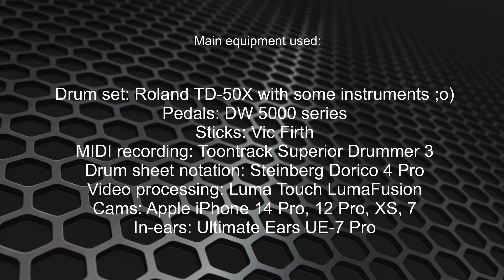Men At Work - Who Can It Be Now? (1981) - Drum Cover by Ralf F.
"Who Can It Be Now?" - That's what I think to myself sometimes when my front doorbell rings!

Joking aside... it's of course the second best-known song after "Down Under" by the Australian band "Men At Work" with their singer Collin Hay.

Hay wrote the music for the song in 1979, but the lyrics were not added until 1981, at a time when Hay was living in an apartment complex in St Kilda, Victoria. He lived next to drug dealers, and visitors often confused Hay's apartment with the dealers'. This circumstance unsettled him so much that he was even afraid to open the apartment door.

The song eventually appeared along with "Down Under" on the 1981 album "Business as Usual".

The drummer was Australian Jerry Speiser.